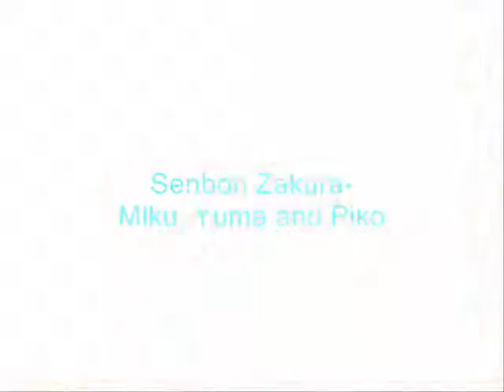Vocaloid Downloads (Part FourtyOne)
HAPPY BELATED BIRTHDAY PIKO! :DDDDDDDDDDDDDDD His birthday was December 8th~ If you want the PV I can send you a link to. I hope this helps if you cant find a vocaloid song you want or if you just want to hear a new vocaloid song. Please tell me if the link is messed up I NEED requests! So ask for anything and I will try to find it.

**Don't forget to check out other links below**

0:00 or 14:29 Senbon Zakura -Music Box-
0:23 Senbon Zakura-Miku Hatsune
0:47 Senbon Zakura-Yuma and Piko Utatane
1:16 Young Mental-Len Kagamine and Piko Utatane
2:20 A.E.V.P-Piko Utatane
3:46 Happy Synthesizer-Piko Utatane and Miki
4:50 Serenely Sky-Piko Utatane
5:55 Pygmalion-Piko Utatane and Miki
6:59 SAYONARA-Piko  Utatane
8:01 Piko's Feelings-Piko Utatane
9:00 Moon Walker-Piko Utatane and Gumi
10:10 Caffeine-Piko Utatane
11:12 Escape The Princess-Yuma and Piko Utatane
12:14 Play of Color-Piko Utatane
13:18 Lost Butterfly-Piko Utatane and Kaito

Check out this RP (role play) group!! It really needs more members and I'm always on it if you need/want to talk to me
My very first RP group for magical girls and boys~
Tumblr to see what I'm into besides Vocaloid, but still a lot of Vocaloid pictures BD (I will love you if you do~~)